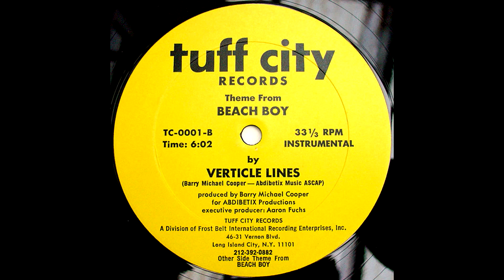Verticle Lines - Beach Boy (Instrumental) (Remaster)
Verticle Lines - Beach Boy (Instrumental) | Unofficial Remaster

Hidden gem released in 1982 on Tuff City Records.